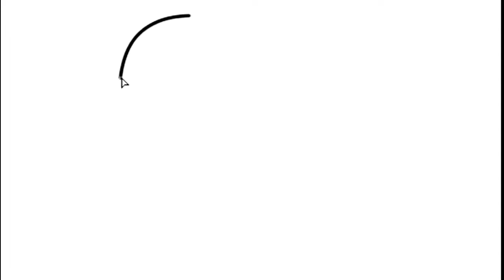how to draw a cute sea lion easy step by step